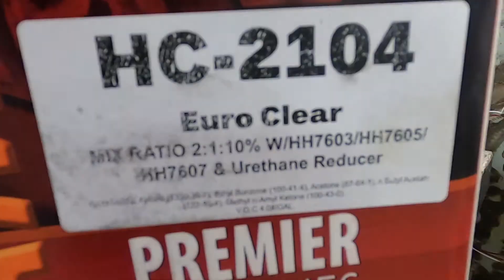Daily Fink Update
Want some Merch?!? Check out what we have on Teespring!

Remember a pig is a fruit.
RABBIT=L=27